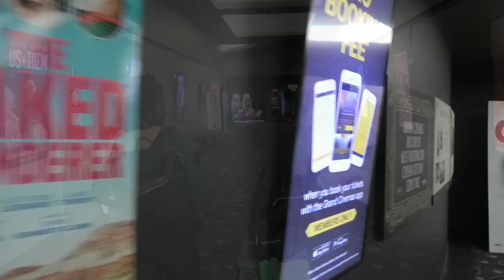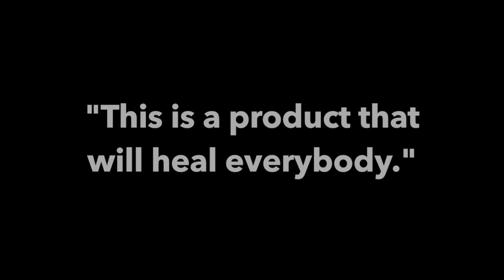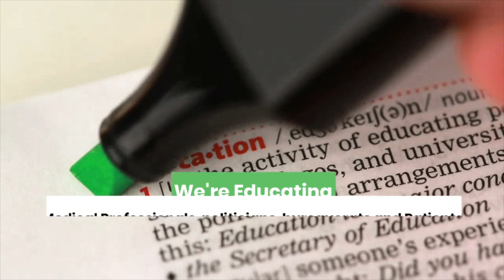Bunbury "High as Mike" Q&A - August 15, 2019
MCRA was invited to attend the second screening of "High as Mike" in Bunbury by Tania Rose so we could provide a Q&A session at the end of the movie.

This is a tightly edited summary of what happened that evening, but we've removed a "colourful" conversation between an audience member and one of our crew.  The interaction was loud & uncomfortable and because it was at essence a disagreement over medical vs. home-grown Cannabis - it adds no value to the message we're trying to get across.

We acknowledge that it occurred - and that it resulted in some audience members leaving, but have chosen not to include it in this video.

Our stance remains: Medical Cannabis is legal. Recreational & Self-Medication Cannabis Use is *illegal*.  Our mission continues to be be "Educate. Advocate. Research".

We are a registered not-for-profit charity staffed by volunteers. We will continue to fight for easing access and reducing cost.  We are not going to confuse this fight by pursuing the legalisation of personal recreational or self-medicating use.

Our ultimate ambition is to become superfluous. We want to have no reason to exist.  Once it's easy to get a script and fill it for the same kind of money as opiate treatments, we can kick back, have a Shandy and watch some Netflix.